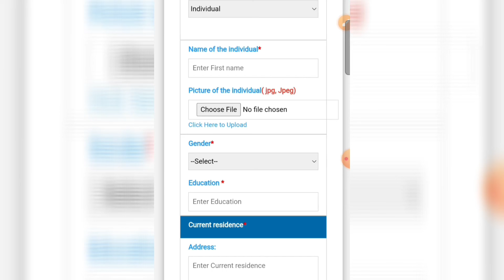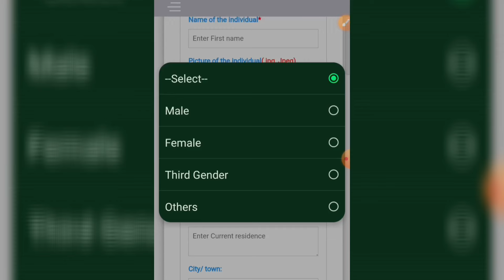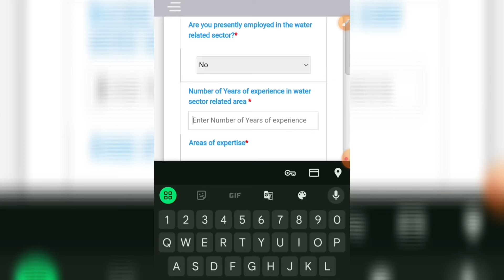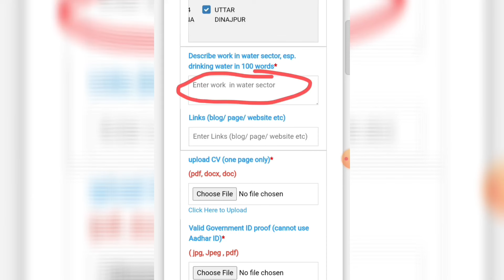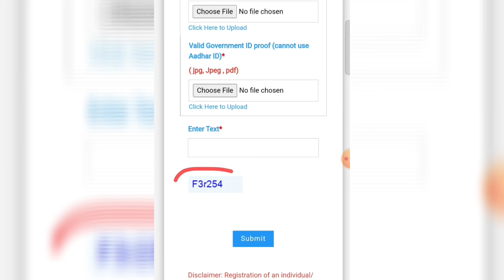Part 2 জল দফতরে কিভাবে এপ্লাই করবে দেখে নাও 💥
জল দফতরে কিভাবে এপ্লাই করবে দেখে নাও 💥

📌 *"চাকরির অংকে কাটাকুটিতে সমস্যা | অংক একবার পড়ে বুঝতে না পারা | অংক করতে সময় লাগে | এক কথায় অংকে কাঁচা | 💥চ্যালেঞ্জ দিয়ে অংকটাকে শেখানো হয় ✊"*

📌এমন সমস্যা থাকলে অবশ্যই অংক সঠিকভাবে শিখতে এক্ষুনি আমাদের Official নাম্বারে যোগাযোগ করতে পারেন ।

📌 *অংকের প্রতিটি চ্যাপ্টার অনুযায়ী শেখার আগ্রহ থাকলে, শেখানোর সম্পূর্ণ দায়িত্ব 🔴(Basic to Advance) ✊*

❤️তোমাদের সকলের উন্নতি হোক ঈশ্বরের কাছে সব সময় এটাই প্রার্থনা করি❤️

income tax department new recruitment bengali
food department recruitment 2024
wb agriculture department recruitment 2024
sacramento police department recruitment
recruitment
nabard office attendant recruitment 2024
railway ntpc recruitment 2024
recruitment agency

water department recruitment 2024,water department recruitment 2023,water department jobs 2023,water department jobs,water department new jobs,water department govt jobs,village water department job,government jobs 2024,water coolers for office 2024,best water coolers for office 2024,water treatment,best water cooler dispenser,water board vanacay,new target home decor 2024,apartment 7a,sarkari job vacancy 2024,water cooler dispenser with ice maker

জল দপ্তরে নিয়োগ,জলদপ্তরে কর্মী নিয়োগ,গ্রামীণ জলদপ্তরে নিয়োগ,জলদপ্তরে কর্মী নিয়োগ,জলদপ্তরে নিয়োগ,কেন্দ্রীয় জল দপ্তরে নিয়োগ,পশ্চিমবঙ্গ জল দপ্তরে নিয়োগ,রাজ্যে গ্রামীন জলদপ্তরে নিয়োগ ২০২৪,জল দপ্তরে নিয়োগ 2024,রাজ্যে জলদপ্তরে নতুন নিয়োগের বিজ্ঞপ্তি,পশ্চিমবঙ্গে জলদপ্তরে চাকরি সুযোগ,মাধ্যমিক যোগ্যতায় জল সম্পদ বিভাগে কর্মী নিয়োগ,নতুনভাবে জল দপ্তরে কর্মী নিয়োগ শুরু| water department recruitment 2024| govt jobs in west bengal,ডকুমেন্ট ভেরিফিকেশন করে চাকরি

বিশেষ দ্রষ্টব্য: এই চ্যানেল এ শুধুমাত্র বিভিন্ন চাকরির আপডেট ও পড়াশোনা বিষয়ে আলোচনা করা হয়। কোনো প্রকার কোনো বিভান্ত্রি মূলক কিছু বা অপ্রয়োজনীয় কিছু ভুলবশত আপডেট হোয়ে থাকলে, তার জন্য চ্যানেল কর্তপক্ষ কোনো দায়ী নই।